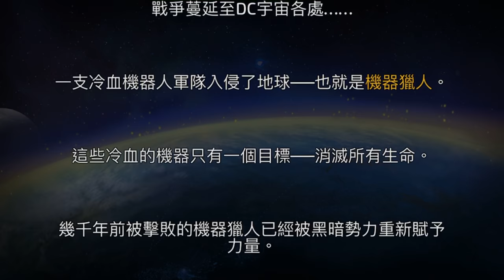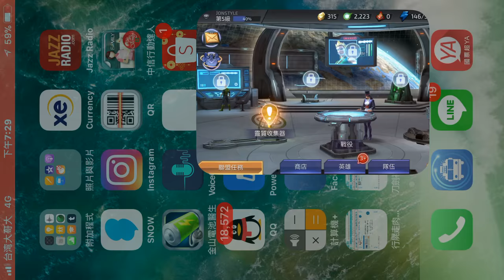DC Legends 手機遊戲玩法與攻略教學!